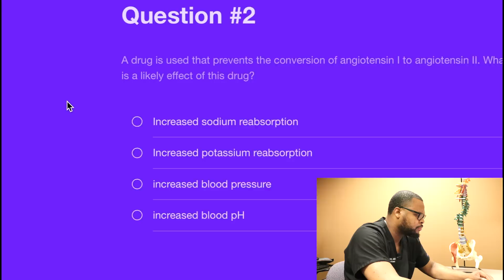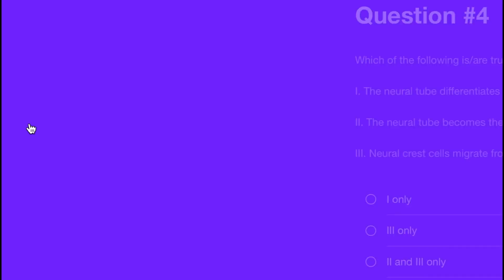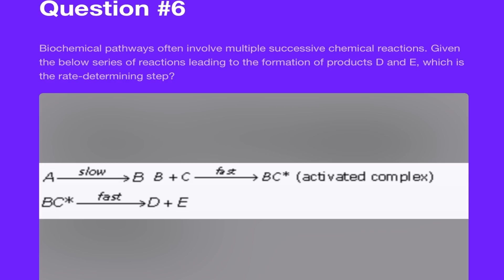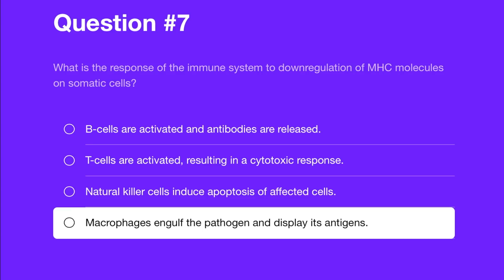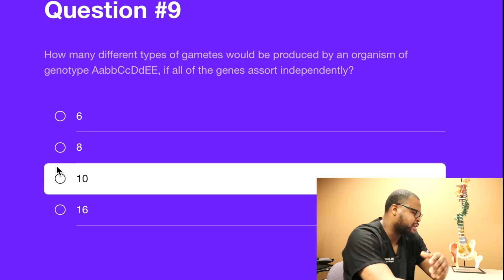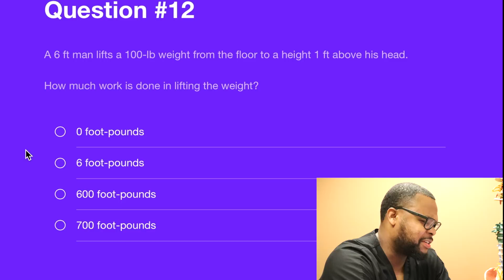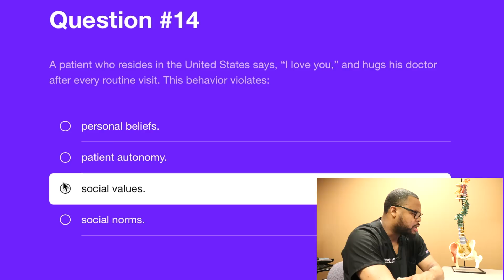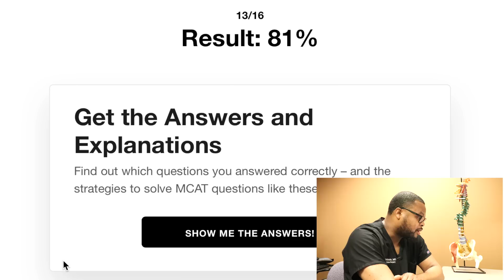Spine Surgeon Takes the MCAT. Here's how it went.....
In this video, Dr. Webb takes the MCAT for the 1st time in 12 years.

Answers:
#1 The correct answer is A
Proteins have numerous functions in the body; they can be hormones (chemical messengers), enzymes (catalyze chemical reactions), structural proteins (physical support), transport proteins (carriers of important materials), and antibodies (which bind foreign particles). However, proteins cannot self-replicate; DNA is the only molecule capable of self-replication. Therefore, the correct answer for this question is choice (A).

#2: The correct answer is B
Normally, angiotensin II causes secretion of aldosterone from the adrenal cortex. Aldosterone serves to increase reabsorption of sodium, while promoting excretion of potassium and hydrogen ions. Thus, blocking the release of aldosterone should result in decreased reabsorption of sodium, while decreasing excretion of potassium and hydrogen ions. This eliminates choices (A) and (D) and makes choice (B) the correct answer. In the absence of aldosterone, less water reabsorption will occur, eliminating choice (C).

#3 The correct answer is B
Amides are defined as organic compounds in which an amine functionality is directly bonded to a carbonyl carbon. Choices (A) and (C) are both simple amines (primary and secondary); Choice (D) is a nitro compound, which is an organic compound with an -NO2 group. Only choice (B) has an amine group, -N(CH3)2, bonded to a carbonyl carbon, thereby creating the amide functional group-choice (B) is the correct answer.

#4: The correct answer is B
Neurulation occurs when the notochord causes differentiation of overlying ectoderm into the neural tube and neural crest cells. The neural tube ultimately becomes the central nervous system (brain and spinal cord), and neural crest cells migrate to other sites in the body to differentiate into a number of different tissues. Thus, only statement III is true.

#5 The correct answer is C
The process presented in the question stem is respiration; overall, in the presence of oxygen, a glucose molecule is broken down so as to give energy in the form of ATP, and two byproducts - carbon dioxide and water. Respiration begins in the cytoplasm but is completed in the mitochondria. The first step of respiration is glycolysis, which occurs in the cytoplasm. Pyruvate from this reaction is converted to acetyl CoA, which enters the Krebs cycle in the mitochondria. NADH and FADH2from the Krebs cycle enter the electron transport chain in the cristae, the inner membrane of the mitochondria. Therefore, the process described in the question stem is completed in the mitochondria, making choice (C) the correct answer.

#6 The correct answer is A
This question can be answered based on fundamental definitions. The rate-determining step is simply the slowest step in a proposed mechanism. Of the three steps shown, only step I is labeled as “slow” and must therefore be the bottleneck in the overall process. As such, it must be the rate-determining step, making choice (A) the correct answer.

#7 The correct answer is C
Healthy cells exhibit MHC class I molecules. Natural killer cells monitor the expression of MHC molecules on the surface of cells. Viral infection and cancer often cause a reduction in the expression of MHC class I molecules on the cell surface. Natural killer cells detect this lack of MHC and induce apoptosis in the affected cells.

#8 The correct answer is B
Generalization is the process by which similar stimuli can produce the same conditioned response. Here, the response to the taste and smell of lemons has generalized to that of all citrus.

#9 The correct answer is choice B. The number of genetically unique gametes produced by a given individual can be determined by using the formula “two to the nth power", where “n” is the number of heterozygous gene pairs that the individual has (23 = 8). Heterozygous pairs are those in which the two alleles are not the same. The number of homozygous gene pairs is not a factor in the formula because homozygous gene pairs do not contribute to the total number of possible variations in a gamete’s chromosome content. Why? Because all the gametes will have the same allele if the parent has two identical copies of the gene. If an organism has only two traits, and its genotype is big A little a, big B big B, there are only different types of gametes that it can produce: big A big B, and little a big B.

#10 The correct answer is A
Conversion disorder is marked by a motor or sensory symptom in the absence of an underlying physical or neurological cause. It is associated with an inciting event that, in this case, may have been the argument with her daughter. Her lack of concern over the deficit is referred to as la belle indifférence.

#11 Correct answer is B Four structural isomers exist for the formula C3H6Br2:

#12: D
#13: C
#14: D
#15: A
#16: C